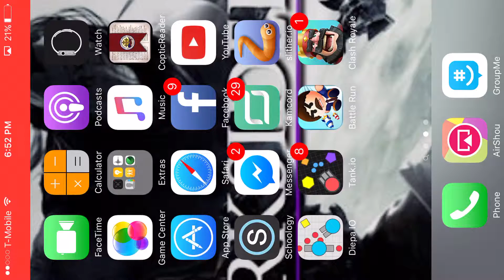180k+ Slither.io never died ;)!